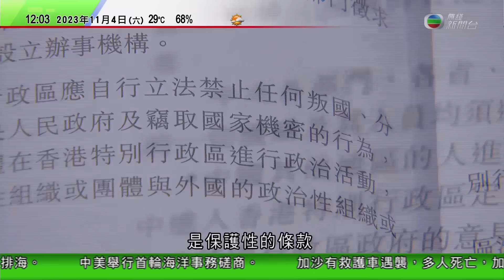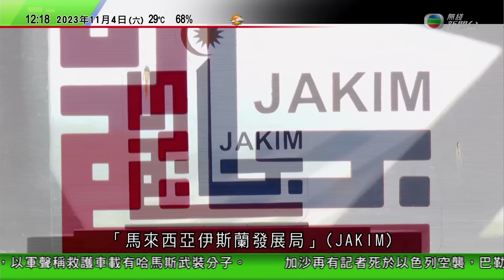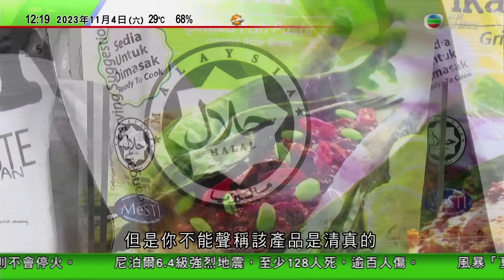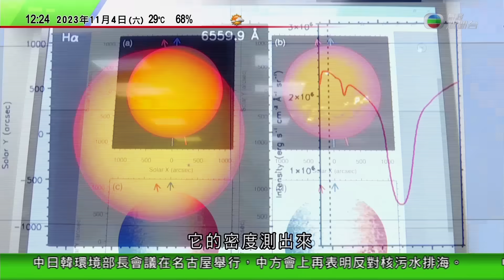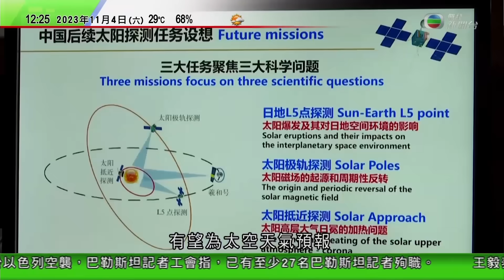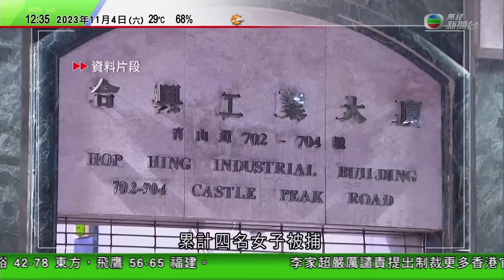TVB午間新聞｜加沙有救護車遇襲衞生部門譴責 以色列軍稱車上有哈馬斯武裝分子｜尼泊爾西部6.4級地震至少128死過百傷｜澳洲總理今日訪華 冀穩定雙邊關係｜20231104 香港新聞 TVB News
00:00 午間新聞
04:08 【以巴衝突】加沙有救護車遇襲衞生部門譴責 以色列軍稱車上有哈馬斯武裝分子
09:33 尼泊爾西部6.4級地震至少128死過百傷 不少人需到戶外暫避
16:57 澳洲總理今日訪華 冀穩定雙邊關係